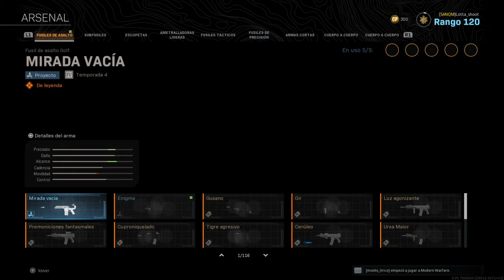Call of Duty®: Modern Warfare® Easter Egg Estadio